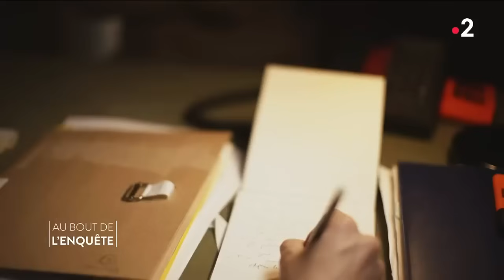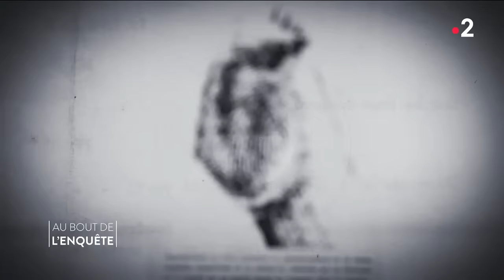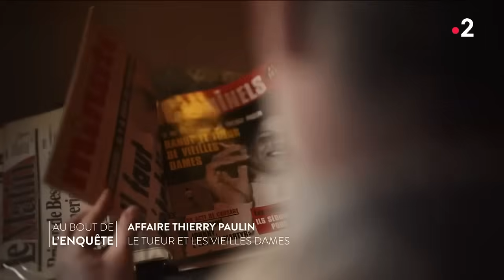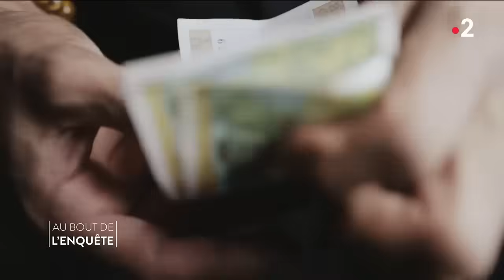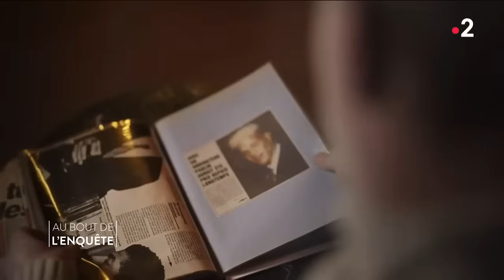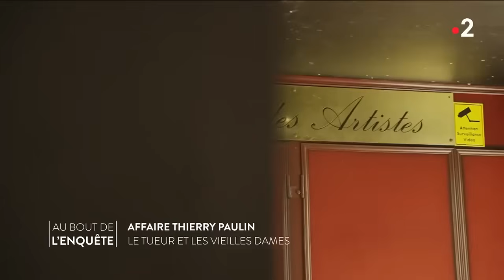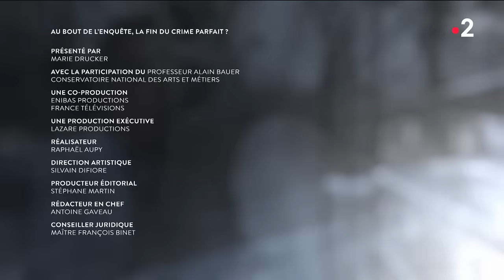Intégrale L'Affaire Thierry Paulin, le tueur de vieilles dames - Au bout de l'enquête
C’est une affaire qui a marqué le Paris des années 80. D’abord à Montmartre et Pigalle puis dans toute la capitale, des vieilles dames sont assassinées chez elles pour quelques francs. Le mode opératoire est toujours le même. Les personnes âgées semblent avoir été suivies quand elles faisaient leurs courses. Puis elles sont torturées chez elles, volées avant d’être assassinées. Un portrait-robot est établi mais pendant plusieurs années, le 36 quai des Orfèvres est tenu en échec. La psychose s’installe la capitale. Quand l’enquête finit par aboutir à la faveur d’un coup de chance, un improbable duo criminel qui naviguait dans le  monde  de la nuit est démasqué.